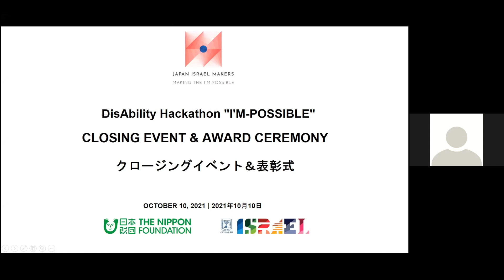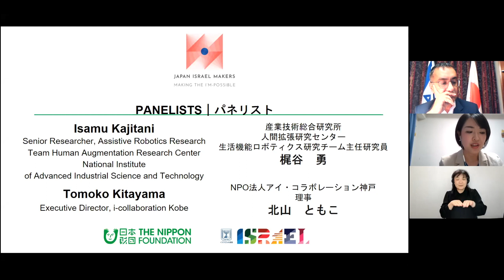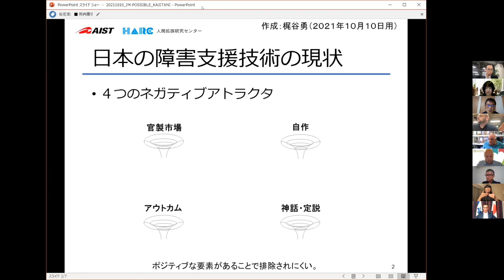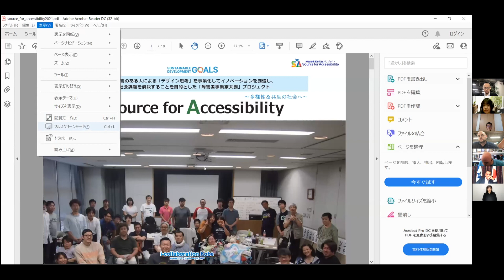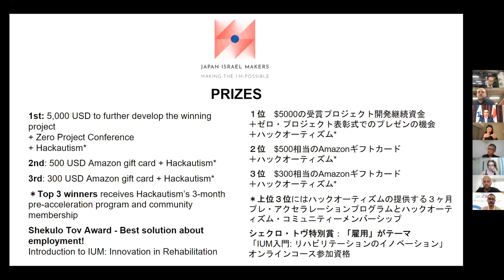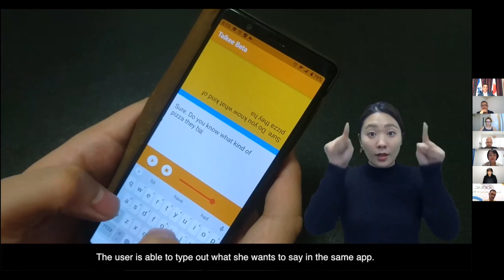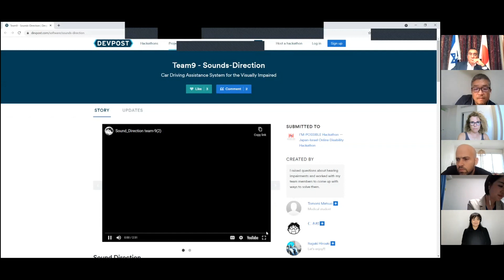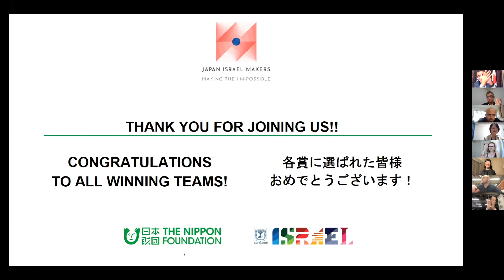"I'M-POSSIBLE" Award and Closing Ceremony